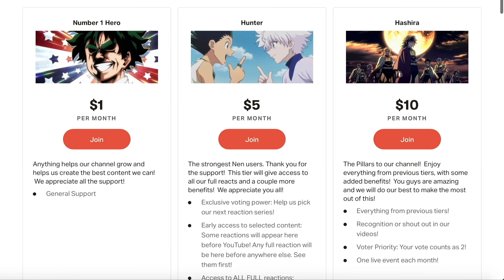Vinland Saga Episode 10 "Ragnarok" Reaction and Discussion!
We got a new plan!  Thorkell has captured Prince Canute.  Askeladd decides to focus on the prince as well.  What is the plan??